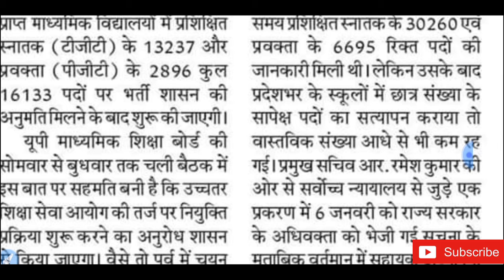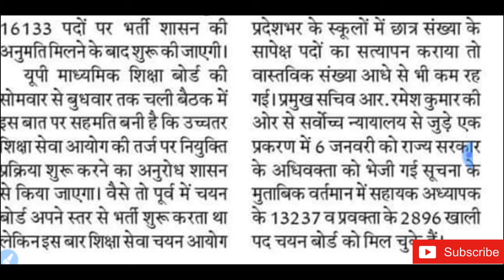Up shikshak letest bharti 16,133|उत्तर प्रदेश में आई 16,133 पदों पर शिक्षक भर्ती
About video_
इस वीडियो में आपको उत्तर प्रदेश 16133 शिक्षक भर्ती  के बारे में महत्वपूर्ण जानकारी दी गयी है  पूरी जानकारी जानने के लिए वीडियो अंत तक जरूर देखें!!धन्यवाद

◆FOLLOW EXAMविद्यालय◆
◆Instagram_____

●Gk/GS/NEWS/REASONING& HINDI-RAJ SHEKHAWAT SIR